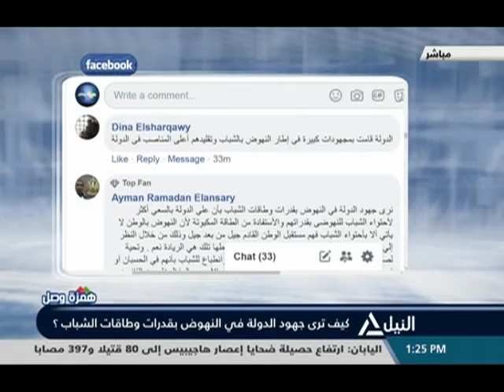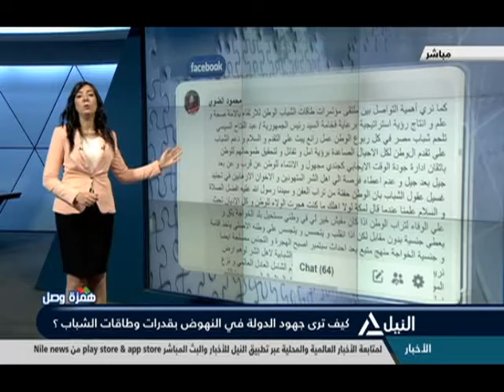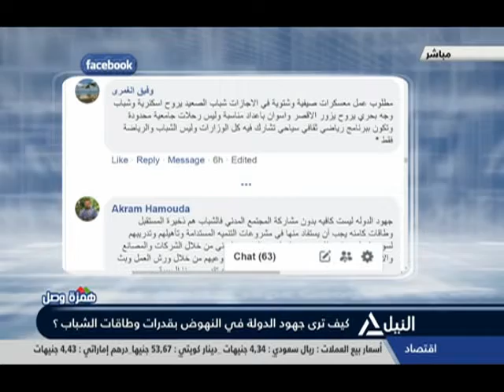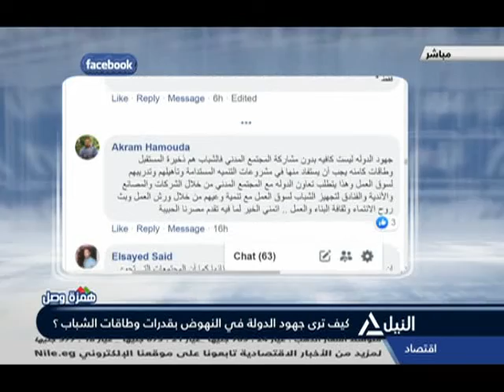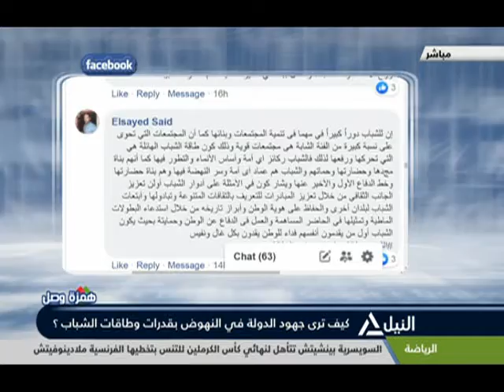همزة وصل 20-10-2019 | كيف ترى جهود الدولة فى النهوض بقدرات وطاقت الشباب؟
كيف ترى جهود الدولة فى النهوض بقدرات وطاقت الشباب؟